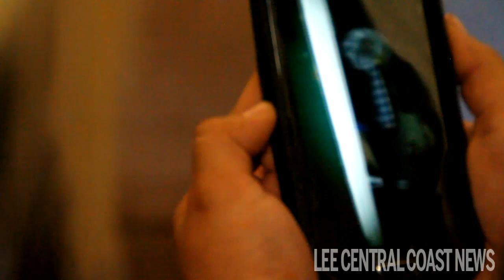A Haunting Story: Santa Maria High School's Ethel Pope Auditorium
Santa Maria High School has received a few renovations over the last few years, and that could hide the age of the facility.  One of the oldest buildings on the campus is the Ethel Pope auditorium, and there have long been rumors that the building is home to a spirit that haunts the area.  We talked to members of the Drama club about their experiences with Ethel Pope, the auditorium and possibly - the spirit.